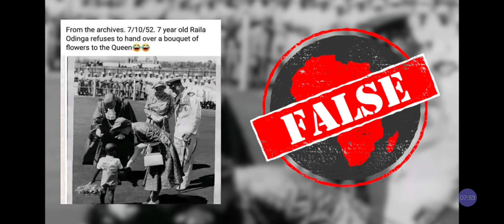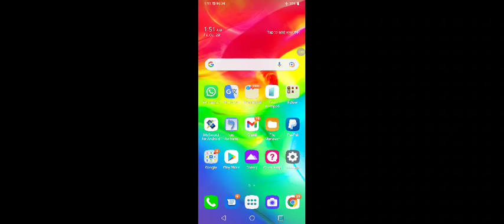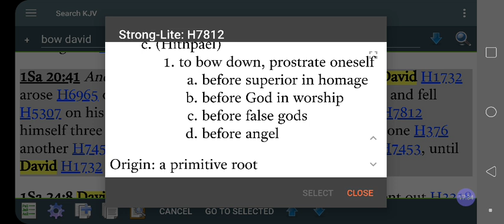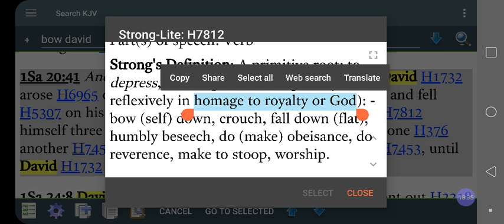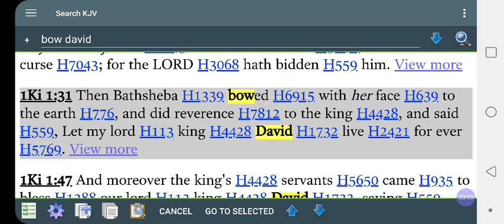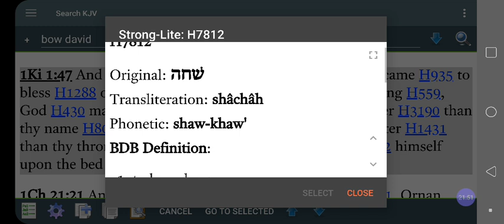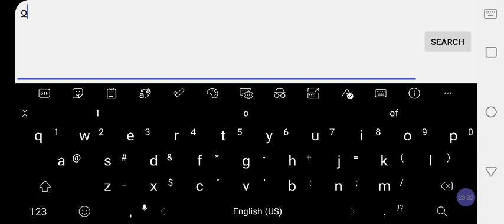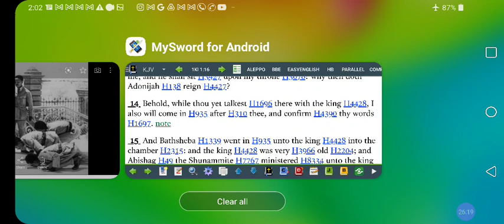Did QE2 British Queen BOW to Ethiopian King Of Kings Haile Selassie FIRST?!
Facebook.com/EthiopianWorldNET
Twitter.com/rastafariground
Twitter.com/lojsociety

Category

Nonprofits & Activism

License

(reuse allowed)